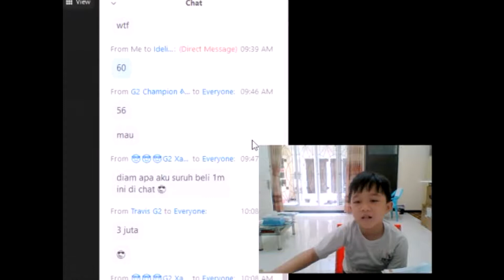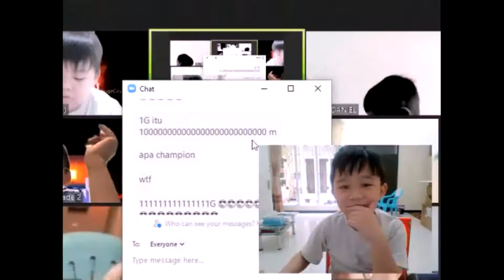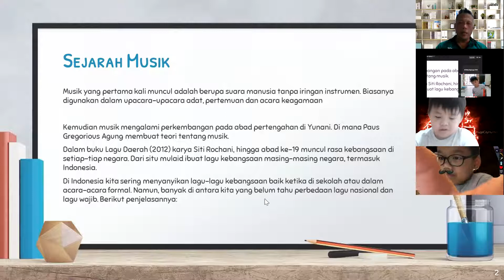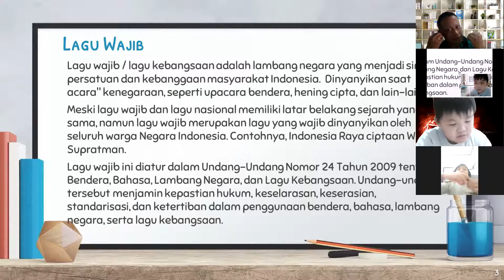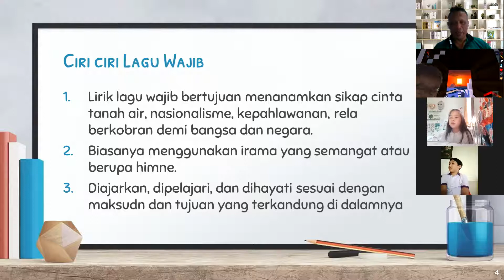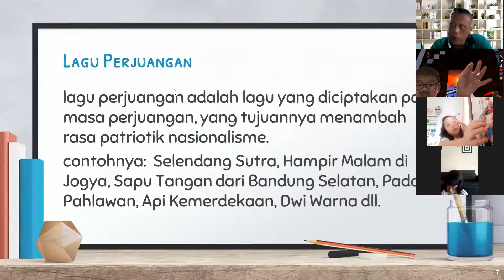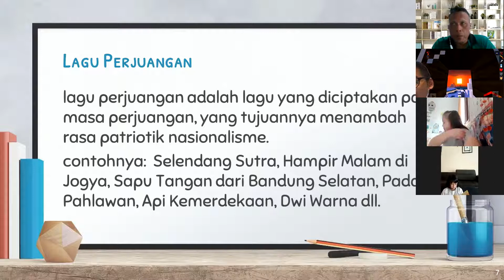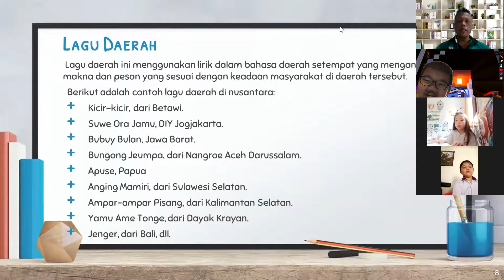Music Zoom G2 tgl 18052021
Lagu Wajib, Nasional, Perjuangan dan Lagu Daerah